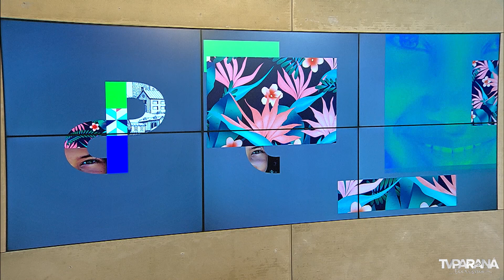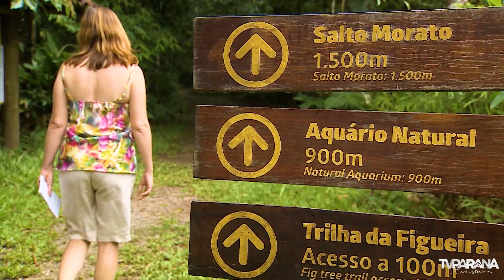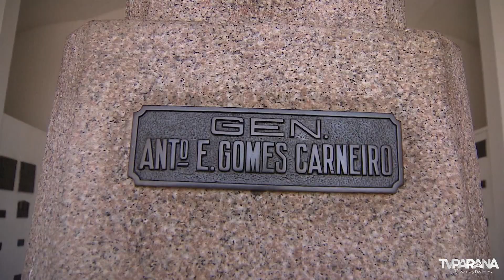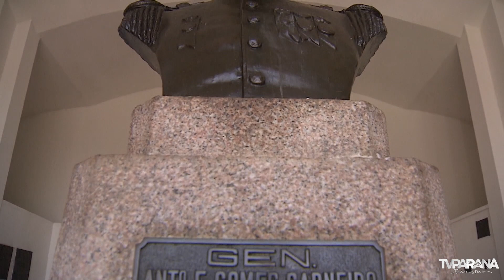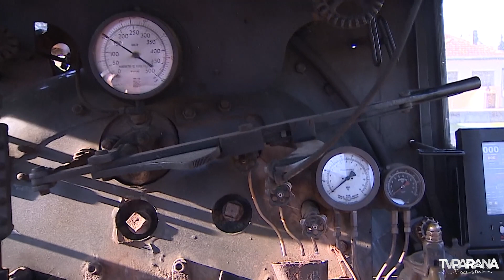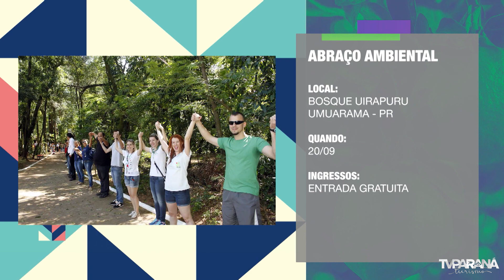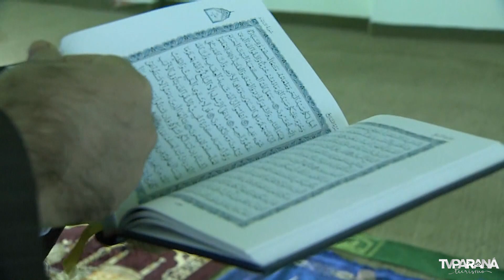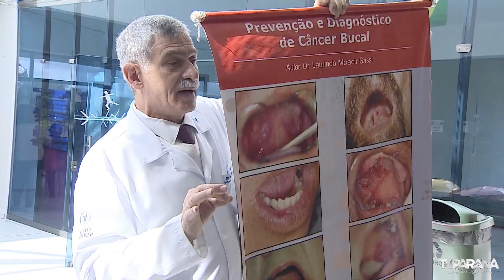Descubra Paraná: Ilhas do Litoral | (16/09/2019)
Conheça mais as ilhas do litoral paranaense! A gente te mostra a Rota da Fé, que tem atraído muitos visitantes. Fique por dentro da história de um grupo de idosos que se reúne para cantar e conversar. E a dica de roteiro te leva até o Parque do Japão, em Maringá.